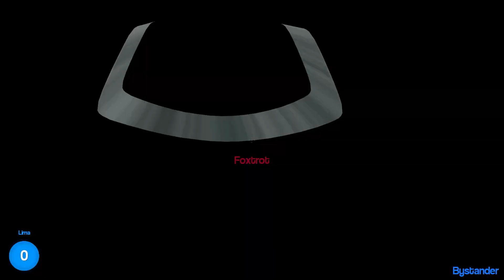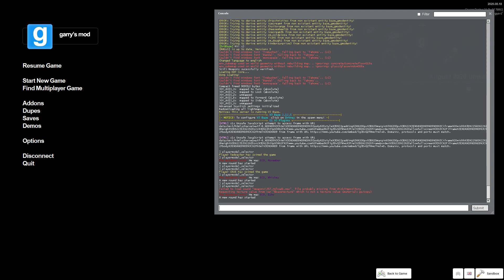Random & Funny Moments - Murder - Among Us - ECO is Echo - Comedy Gaming | Garry's Mod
You guys are sounding sus. :)